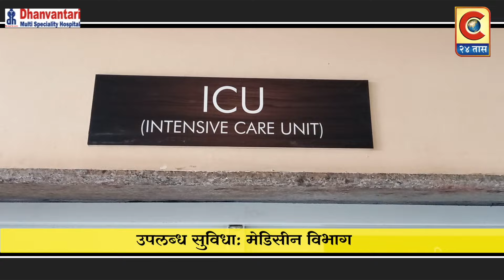श्रीरामपूर - तृतीयपंथी मतदारांनी घेतली 100 टक्के मतदानाची शपथ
श्रीरामपूर शहरातील तृतीयपंथी सेवा आश्रमात मतदार जनजागृती करण्यात येऊन तृतीयपंथी मतदारांना मतदानाची शपथ देण्यात आली.